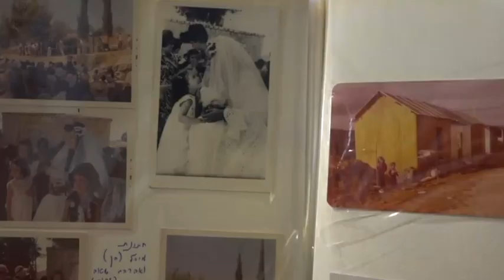La Bibbia interpretata dai coloni